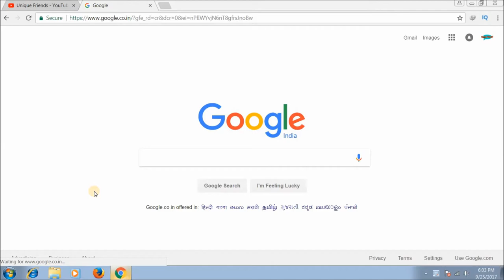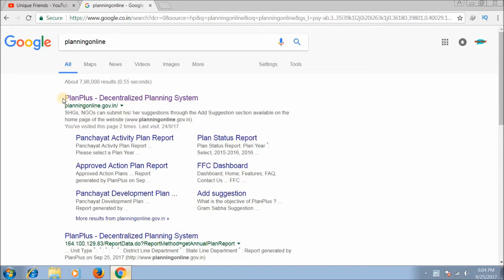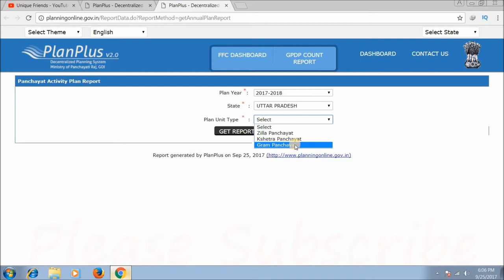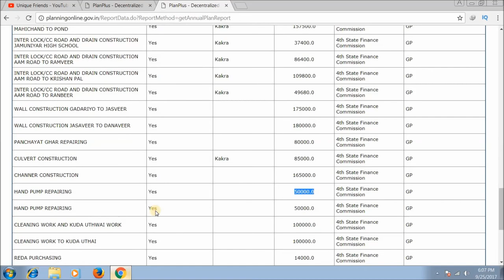Gram Panchayat Ki Jankari || जाने आपके गाँव के प्रधान कितना पैसा निकाला है।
जाने आपके गाँव के प्रधान ने कितना पैसा निकाला है गाँव के विकास के लिए।।  Gram Panchayat Ki Jankari

धन्यवाद!!

unique Friends
"Uniquefriends"
Gaurav Kumar